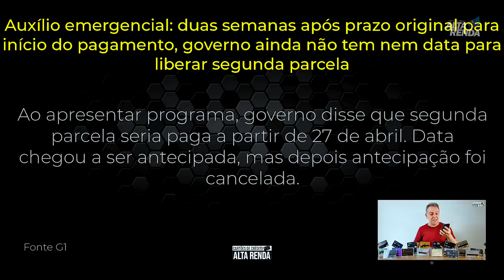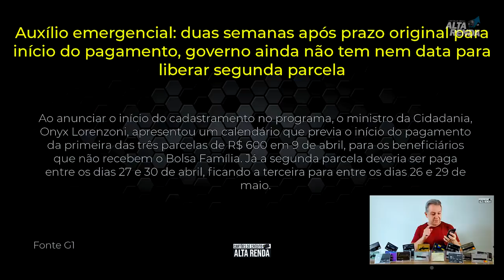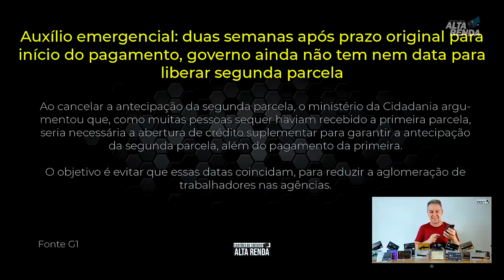💳Auxílio Emergencial "Segunda Parcela" 600,00 Mudança das datas pelo Governo e sem Previsão agora.